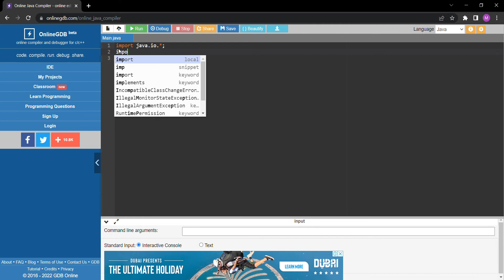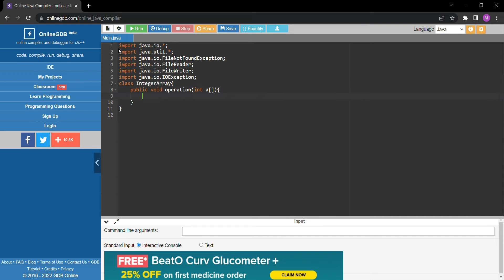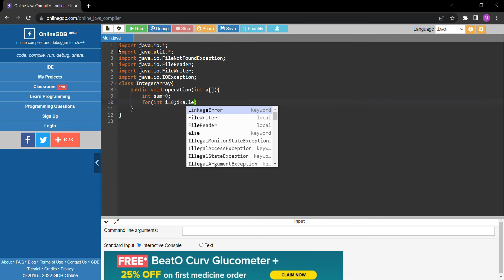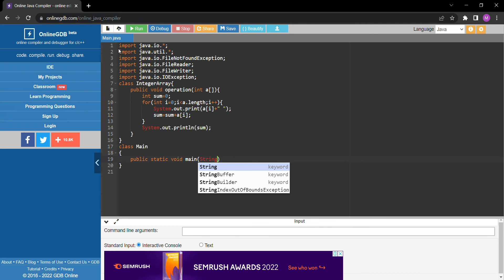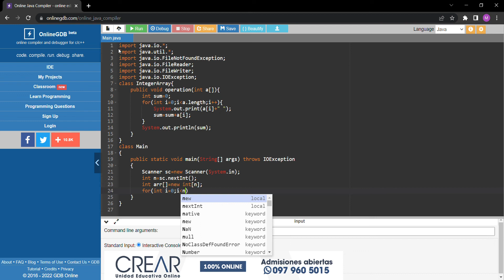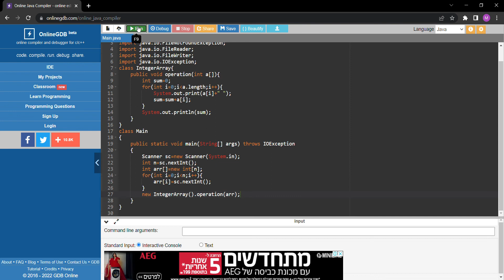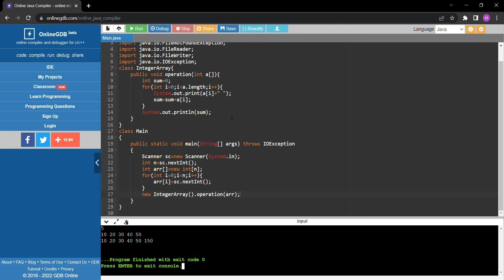Write integer array to a file using Java_Files Input and Output_COD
Write integer array to a file

Obtain an integer array and write it to a file. Read the array from the file and print them.

Question Instructions:

1.The solution code should have its class name as IntegerArray
2.The main logic for the solution should be written inside IntegerArray class

Input format
The first line of the input consists of the value of n.

Next input is the array elements.

Output format
The output prints the file contents (array elements) and their sum.

Sample testcases
Input 1
5
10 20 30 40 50
Output 1
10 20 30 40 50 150